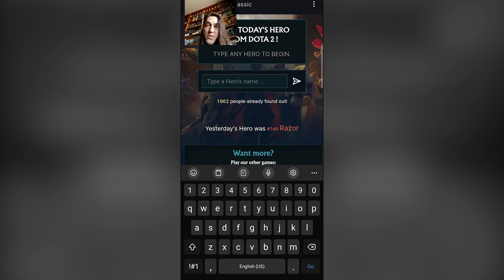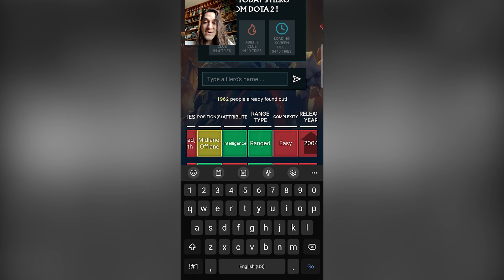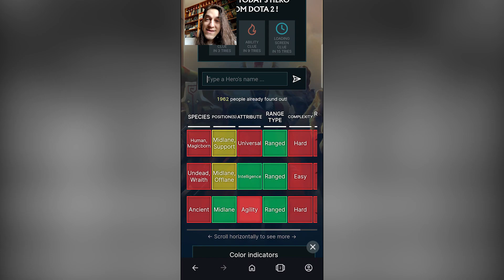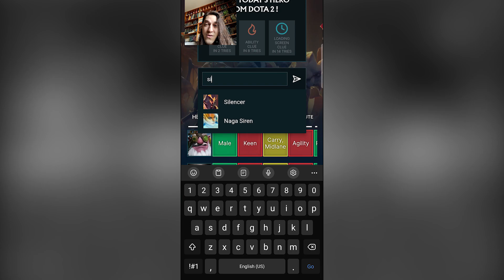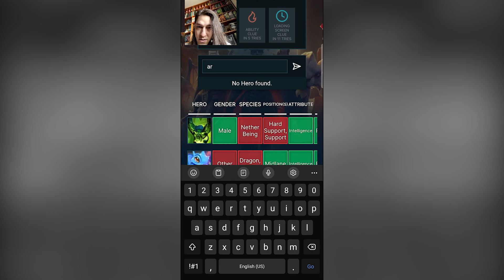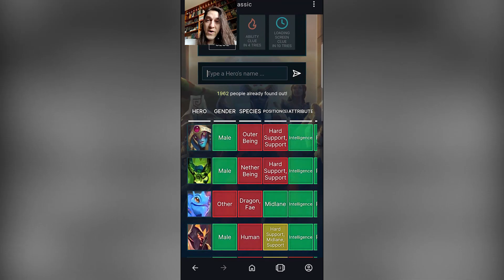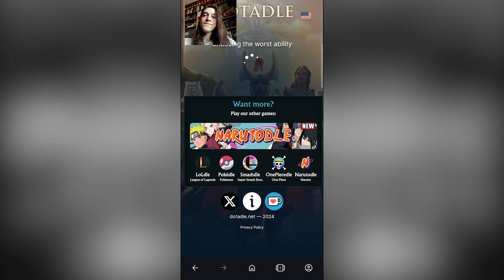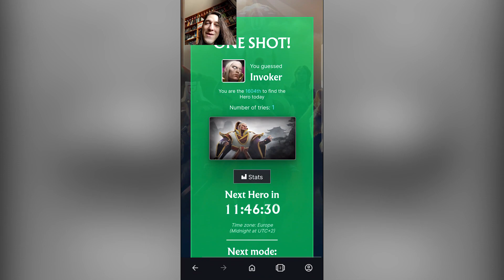Dotadle | Dota Quiz | Day 7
Who's that hero? Dotadle is a Dota quiz where you guess the hero, quote, ability, and loading screen with the help of various cues.